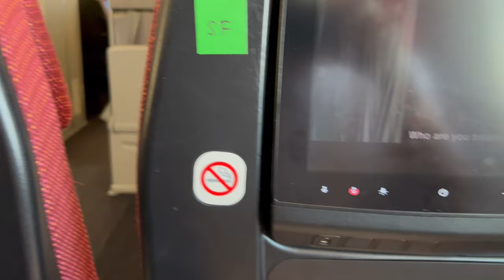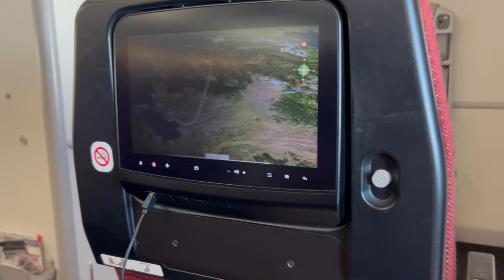【エコノミークラス機内食】日本航空21便、羽田空港→北京首都空港 Economy Class Inflight Meal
2024年8月21日、日本航空21便、東京国際空港（羽田）→北京首都空港Boeing787-8(JA839J)より撮影したエコノミークラス機内食の映像です。

This is a video of economy class in-flight meal taken from Japan Airlines Flight 21, Tokyo International Airport (Haneda) to Beijing Capital Airport Boeing 787-8 (JA839J) on August 21, 2024.

Everyday Update!